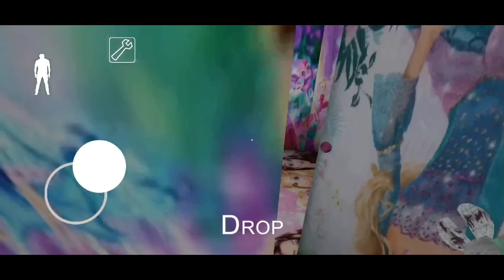Granny 1.8.1 Is Barbie..| جراني صارت باربي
راح نلعب مع بعض لعبة جراني Granny 1.8.1 Is Barbie اتمني تعجبكم
granny :